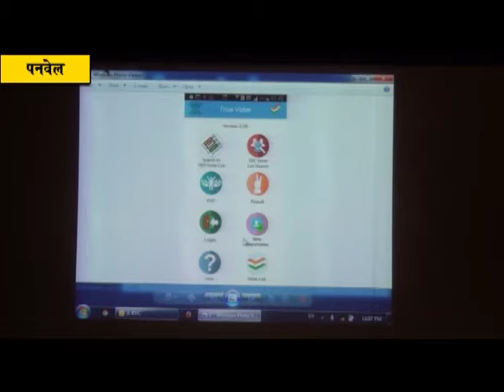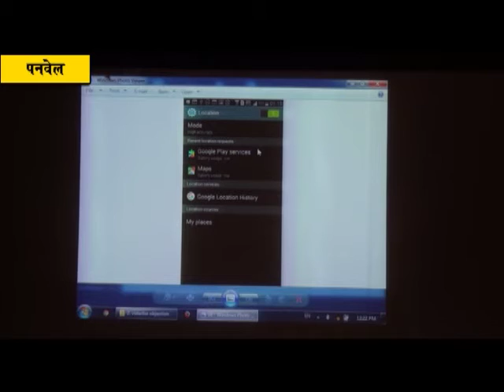महापालिका निवडणूक हायटेक ! ऍपचा वापर महापालिकाही करणार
एखाद्या ऍपच्या प्रचारार्थ प्रशासनाने पुढाकार घ्यावा म्हणजे नवलच ! गोष्टच तशी आहे,भारतासारख्या प्रचंड लोकसंख्येच्या देशात लाखो मतदार लोकशाही प्रक्रियेसाठी मतदान करीत असतात. येऊ घातलेल्या पनवेल महानगरपालिका निवणुकीसाठी ट्र्यु वोटर या ऍपचा वापर प्रशासन करणार आहे. हे ऍप उमेदवार आणि मतदार दोघांसाठीही उपयुक्त ठरणार असल्याने  शुक्रवारी (दिनांक ३ मार्च) शहरातील आद्यक्रांतिवीर वासुदेव बळवंत फडके नाट्यगृहामध्ये पालिकेमार्फत प्रशिक्षण आयोजित करण्यात आले होते.
             शासनाच्या गतिमान आणि पारदर्शक प्रशासन या धोरणानुसार राज्य निवडणूक आयोगाने नुकत्याच झालेल्या मुंबई महानगरपालिका निवडणुकीमध्ये ''ट्र्यु वोटर'' ऍपचा वापर केला.हे ऍप वापरून निवडणूक प्रणाली सोपी आणि पारदर्शी करण्याचे आदेश राज्यनिवडणूक आयोगाने दिले आहे. हे अत्यंत उपयुक्त ऍप असून निवडणूक यंत्रणेच्या सर्वच बाबींचा यामध्ये समावेश केला आहे. पनवेल महानगरपालिकेचे उपयुक्त मंगेश चितळे यांच्या उपस्थितीत ऍपचे निर्माते अभिनव आयटी सोल्युशनचे मालक प्राध्यापक मुरलीधर भुताडा यांनी महापालिका कर्मचारी आणि इच्छुक उमेदवार तसेच सर्वच पक्षांचे महत्वाचे कार्यकर्ते यांना याबाबत प्रशिक्षण दिले.
मतदार याद्या,त्यातील मतदारांची माहिती,बूथचा पत्ता,उमेदवारांची ओळख,अशा महत्वाच्या बाबी अँड्रॉइड मोबाईल धारकांना या ऍपच्या माध्यमातून घरबसल्या बोटाच्या क्लिकवर उपलब्ध होणार आहे. त्याशिवाय मतदारांना या ऍपद्वारे तक्रारी नोंदविता येणार आहेत.गुगल प्ले स्टोअरवरून हे ऍप डाऊनलोड करायचे आहे.ऍपच्या प्रत्येक टप्यावर सुरक्षेची काळजी घेण्यात आली आहे. निवडणूक आयोगाची वेबसाईट सुद्धा ऍपला जोडलेली आहे. शासन आणि प्रशासनाच्या परवानगीने आणि त्यांच्याच निगराणीखाली हे ऍप काम करणार असून जास्तीत जास्त नागरिकांनी याचा वापर करावा असे आवाहन यावेळी करण्यात आले. उपस्थित सर्वच पक्षांच्या प्रतिनिधींनी अनेक प्रश्नांची सरबत्ती यावेळी केली अखेर सर्वच प्रश्न निकाली काढत या ऍपची ओळख भुताडा यांनी दिली. प्रशासनापेक्षा या ऍपवर नागरिकांचा विश्वास जास्त आहे असेच शेवटी निदर्शनात आले. हा तंत्रज्ञानाचा विजय असून कायदे करून तंत्रज्ञानाचा वापर थांबवता येणार नाही असे मत आपल्या विनोदी शैलीत प्राध्यापक भुतडा यांनी प्रशिक्षणादरम्यान नोंदविले.  या ऍपच्या अधिक माहितीसाठी  (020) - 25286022 या क्रमांकावर संपर्क साधावा तसेच वेबसाईटवर सुद्धा अधिक माहिती उपलब्ध आहे.